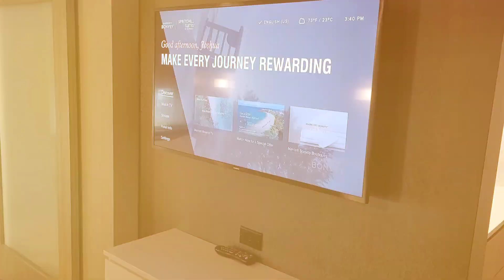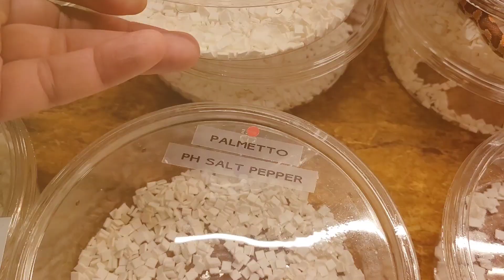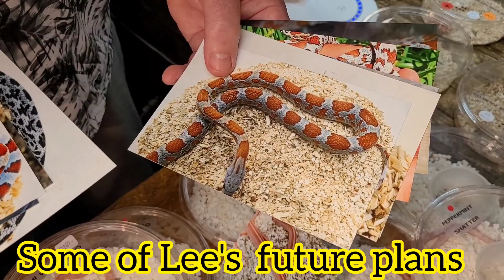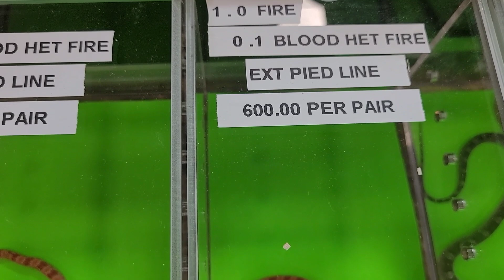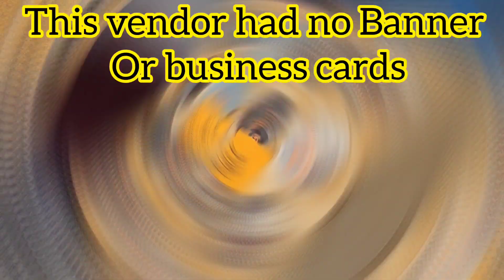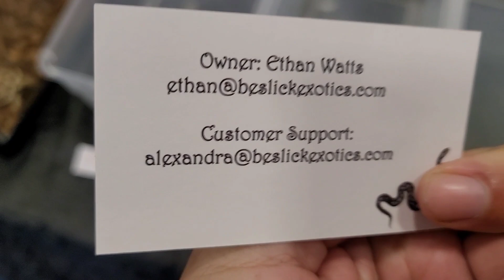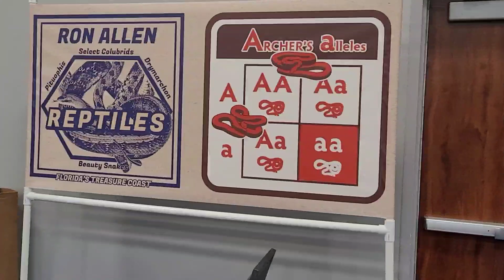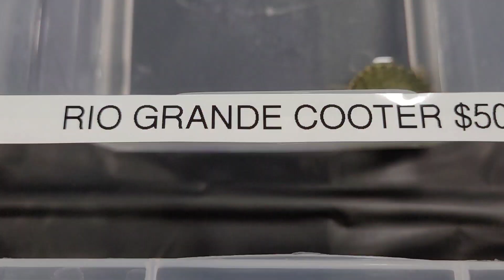Lakeland Fire Expo 2022, Full Walkthrough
Cloud Colubrids is here in Lakeland Florida for the Lakeland Fire Expo 2022. This is a full Walkthrough of this amazing Repticon reptileshow.